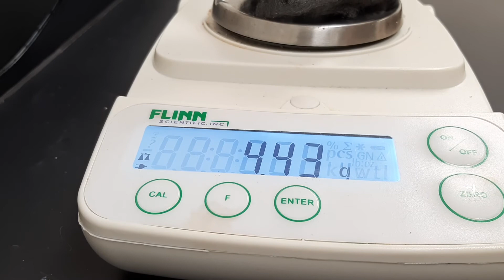MC1 Stretching steel wool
Steel wool is massed, stretched, then remassed.